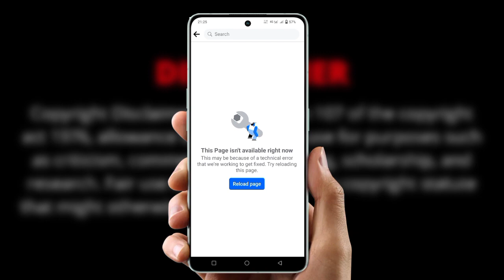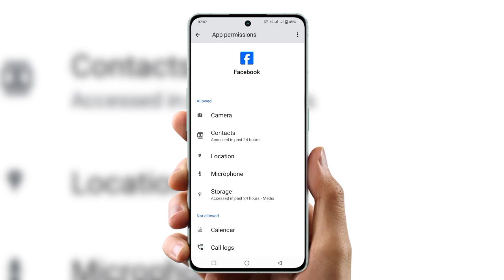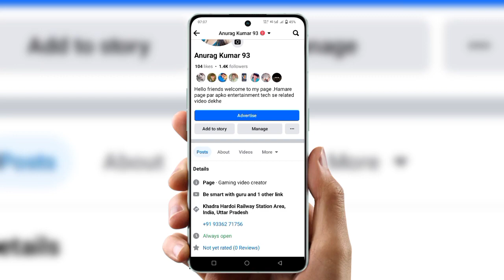This page isn't available right now facebook | how To Solve this page is not available issue today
cover Topic :-

this page isn't available right now
instagram iphone
facebook kaise thik kare
facebook iphone
messenger
facebook problem
facebook iphone
facebook tamil
facebook ka matlab
facebook telugu